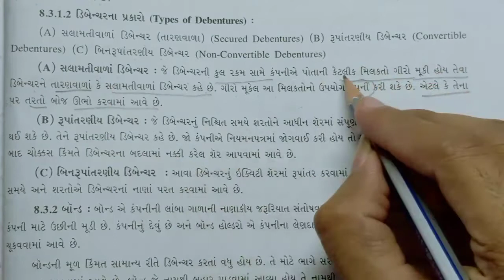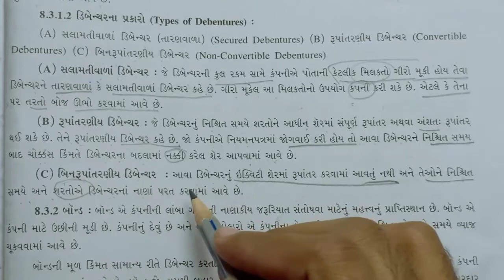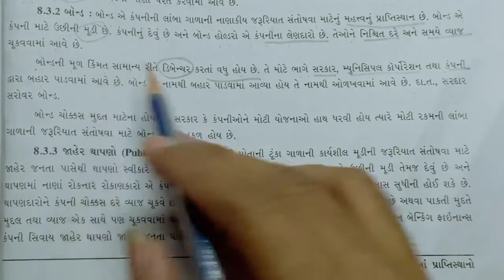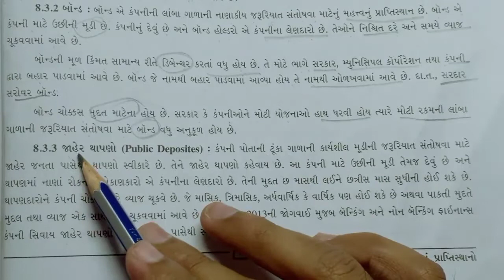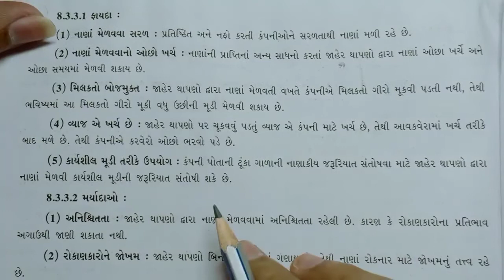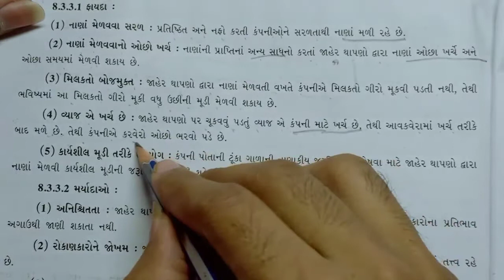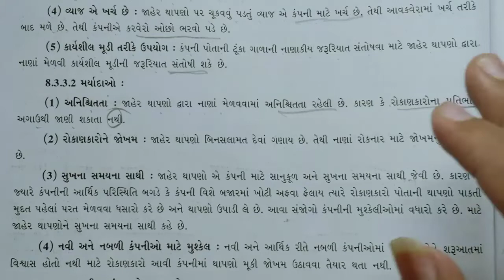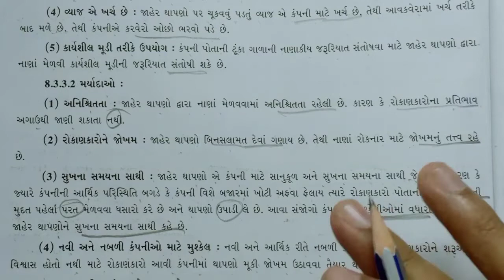Std 11 BA Chap 8 Part 5